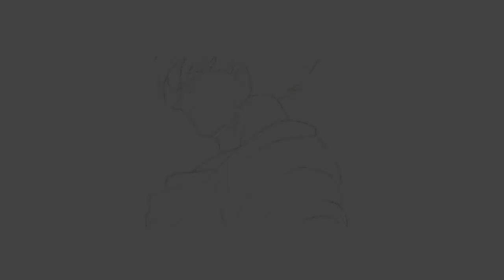How to Get 3 Star Dragon Ball (3rd Set) Porunga Daily Missions Dragon Ball Z Dokkan Battle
Check out his albums with the following Facebook & YouTube: nahncenzmusic

Background Art:  Rayzorblad189 & Great_Saiyaman
Thumbnail Art: niiii_link